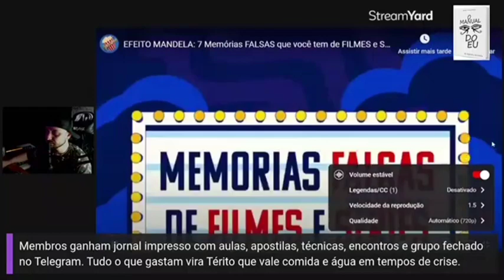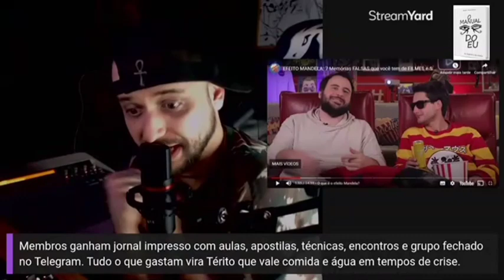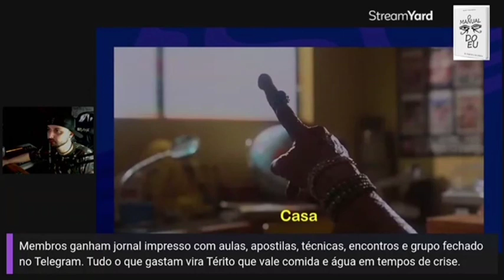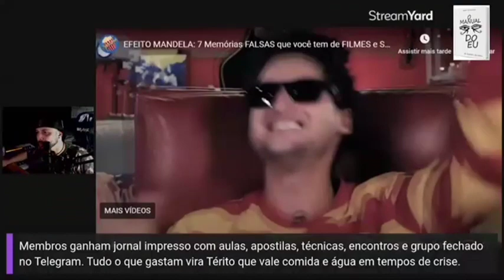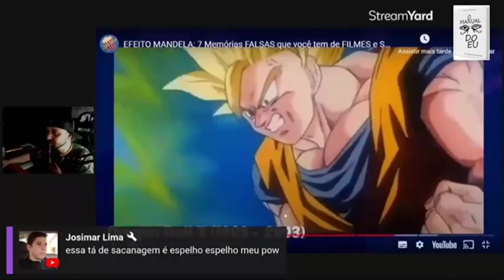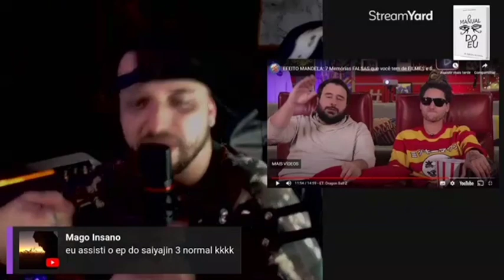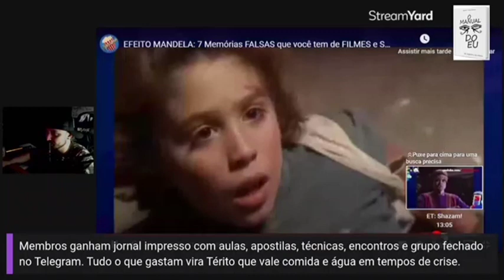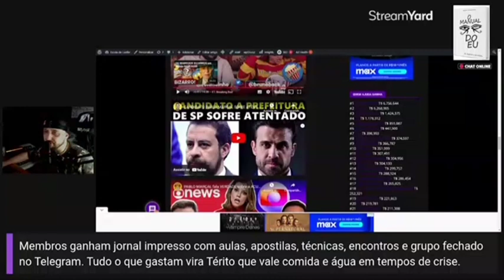Pipocando — Efeito Mandela: 7 memórias falsas que você tem de filmes e séries! (Bob Navarro)